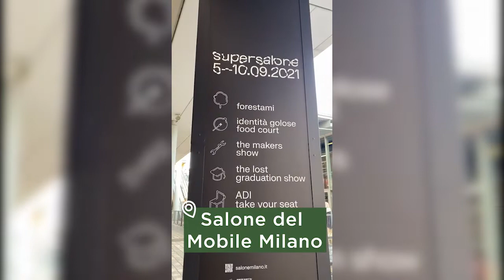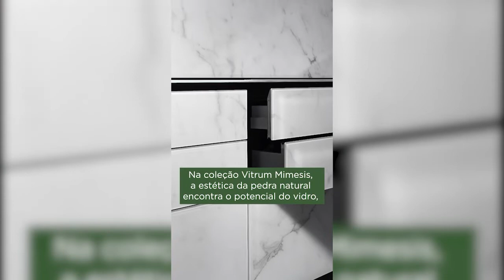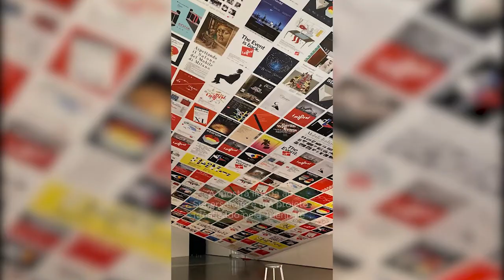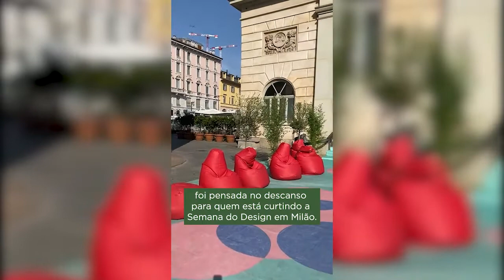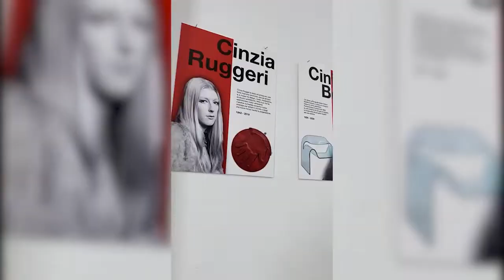Berneck no Supersalone 2021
Compilamos os principais momentos, tendências e highlights do Supersalone 21 para você!

O que não falta é referência. Inspire-se!